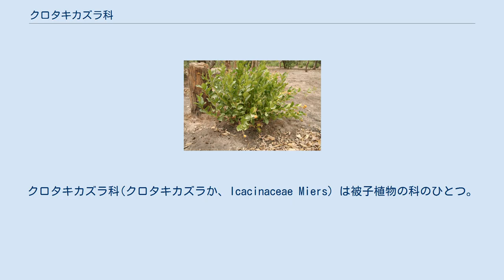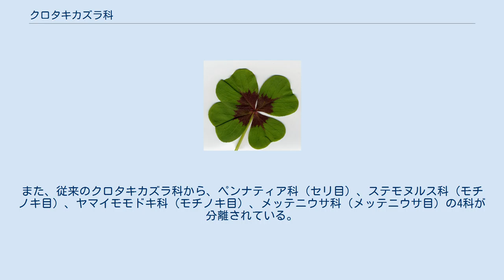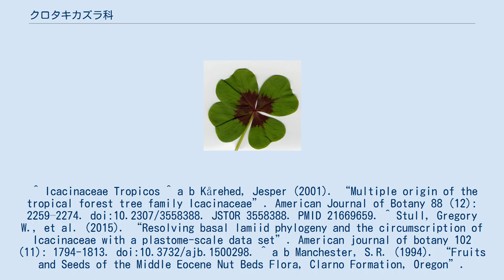クロタキカズラ科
クロタキカズラ科(クロタキカズラか、Icacinaceae Miers) は被子植物の科のひとつ。
これまで約55属400種以上が記載されていたが、2001年に複数の分類群を含むことが明らかとなり整理されたため、現在は23属約160種からなる。
 日本にはクロタキカズラ、クサミズキ、ワダツミノキの3種が自生する。
 主に世界の熱帯域に分布する。
種数は少ないものの、クロタキカズラのように温帯で見られる種類もある。
 4節に区分されており、23属におよそ160種が属する。
 Icacineae Iodeae Mappieae Phytocreneae Incertae sedis (所属不明) APG IIIではクレード真正キク類 I (Euasterids I) の直下に目に所属させずに置かれていたが、APG IVではクロタキカズラ目に属することになった。
また、従来のクロタキカズラ科から、ペンナティア科（セリ目）、ステモヌルス科（モチノキ目）、ヤマイモモドキ科（モチノキ目）、メッテニウサ科（メッテニウサ目）の4科が分離されている。
 クロンキスト体系ではバラ亜綱のニシキギ目に入れている。
 ^ Icacinaceae Tropicos ^ a b Kårehed, Jesper (2001). “Multiple origin of the tropical forest tree family Icacinaceae”. American Journal of Botany 88 (12): 2259–2274. doi:10.2307/3558388. JSTOR 3558388. PMID 21669659. ^ Stull, Gregory W., et al. (2015). “Resolving basal lamiid phylogeny and the circumscription of Icacinaceae with a plastome-scale data set”. American journal of botany 102 (11): 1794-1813. doi:10.3732/ajb.1500298. ^ a b Manchester, S.R. (1994). “Fruits and Seeds of the Middle Eocene Nut Beds Flora, Clarno Formation, Oregon”. Palaeontographica Americana 58: 30–31. ^ Stull, G. W., R. Duno de Stefano, D. E. Soltis, and P. S. Soltis (2015). Resolving Basal Lamiid Phylogeny and the Circumscription of Icacinaceae with a Plastome-Scale Data Set. American Journal of Botany 102, no. 11: 1794–1813. doi:10.3732/ajb.1500298.